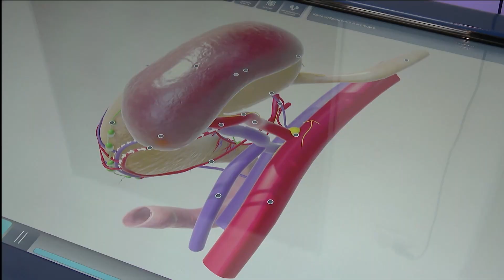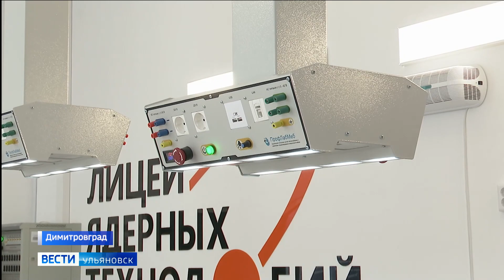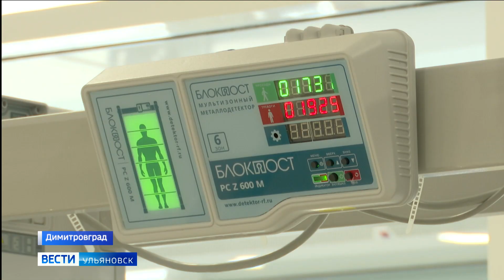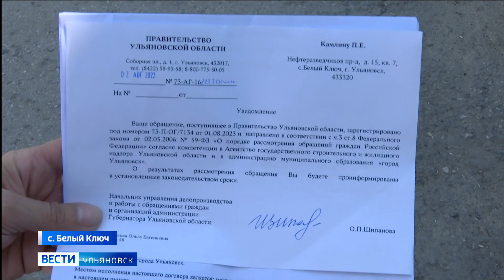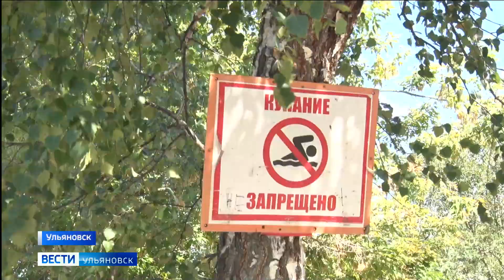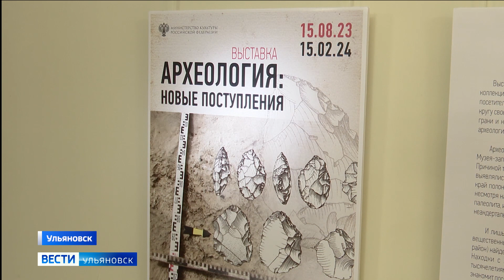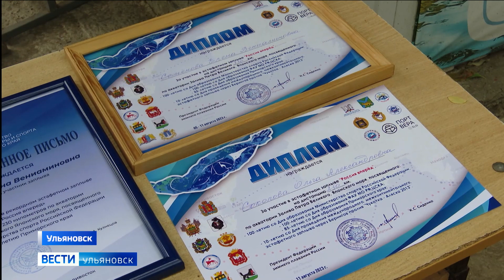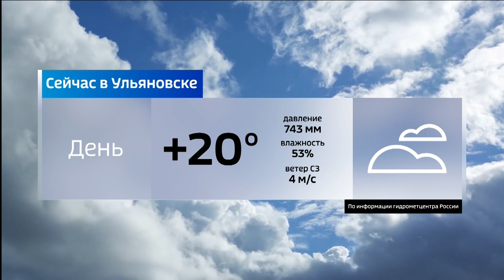Выпуск программы "Вести-Ульяновск" - 23.08.23 - 14.30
Серьёзный вклад в будущее города атомщиков. В Димитровраде только что открылся лицей ядерных технологий.

Крышу снесло месяц назад, но никому кроме жильцов нет до этого дела. Платить 900 тысяч за ремонт или ждать капитального до 2030 года?

23 утонувших за купальный сезон. Среди них есть дети. Спасатели рассказывают о подводных опасностях на привычных ульяновских пляжах.